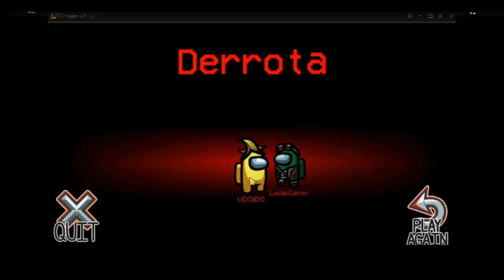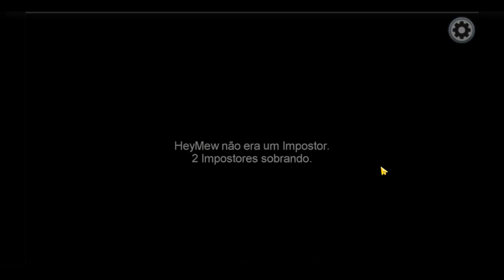BUG REPORTAR DEPOIS QUE VOCÊ MORRE AMONG US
FALA AI DOIDOS,SÓ DE BOAS.VEJA NESSE VIDEO,